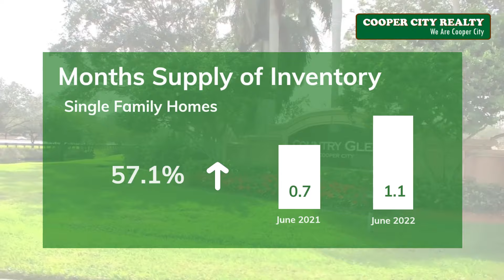Cooper City June 2022 Market Report In 60 Seconds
Welcome to Cooper City Realty’s June 2022 monthly market update report for Cooper City.

If you would like to view a more in-depth Market Report

We are a real estate company that specializes in residential real estate in Cooper City and the surrounding areas including Davie, Weston, Miramar, Southwest Ranches, and Pembroke Pines.

Cooper City Realty is owned and operated by Monico Aguiar, Broker / Owner.  We’ve been Cooper City residents for over 20 years.  Our children have grown up in Cooper City, attended Cooper City schools and participated in sports through the Cooper City Optimist organization.

We conduct our business with one goal in mind, customer service.  We continuously strive to deliver impeccable service through meticulous communication, proficient market knowledge, and endless attention to detail. Whether you are looking to buy or sell a home in this area you can rest assured we are the right real estate company to help you reach your goals.  We take our client’s real estate goals personally and dedicate ourselves to making certain your transaction is as seamless and stress-free as possible.

Cooper City Realty is ready to help you meet your residential real estate goals.

If you are thinking of selling your home, to find out what makes us different than the other agents in the area.

AVOIDING THE BIGGEST MISTAKES MADE BY HOME SELLERS
Thinking of selling your home? Check out our video series to learn how to prepare your homes to sell fast and for top dollar.

HOME SELLER’S GUIDE - Everything You Need to Know Before Listing Your Home for Sale

HOME BUYER’S GUIDE - Everything You Need to Know About Buying a Home

Have questions about what you learned on this video or about real estate in general?
Cooper City Realty
Monico Aguiar